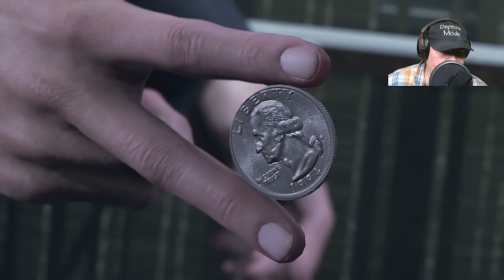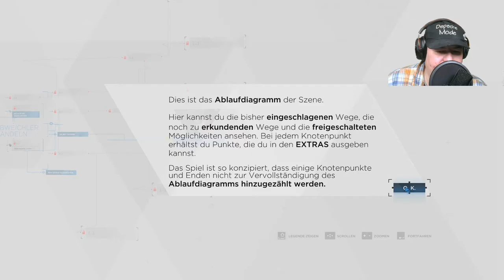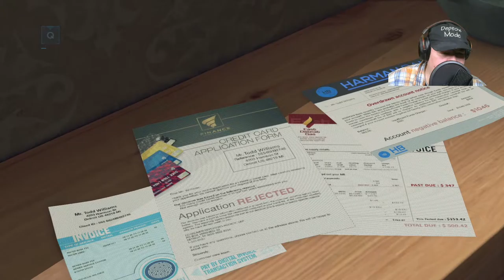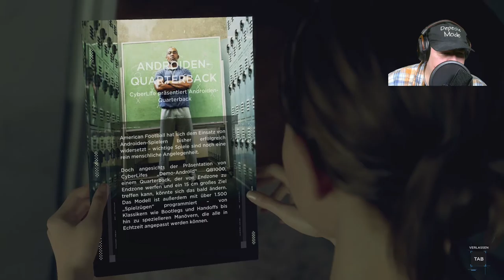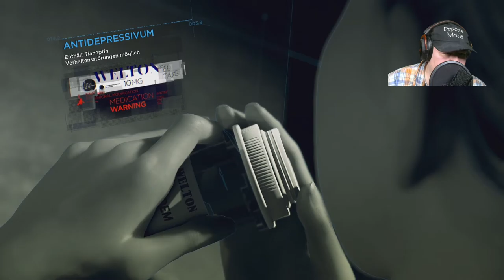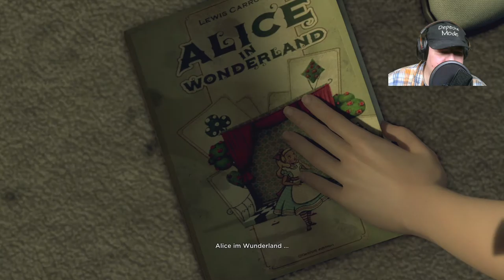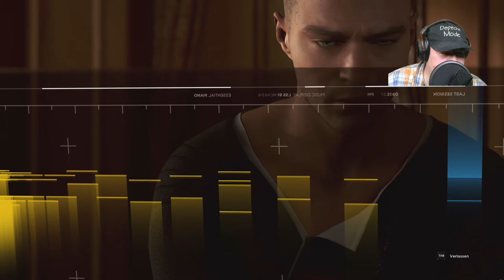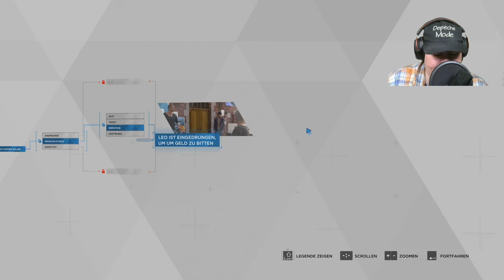Lets Play - Detroit: Become Human Deutsch/German Folge 01 / 2020 | Detroit becom Human